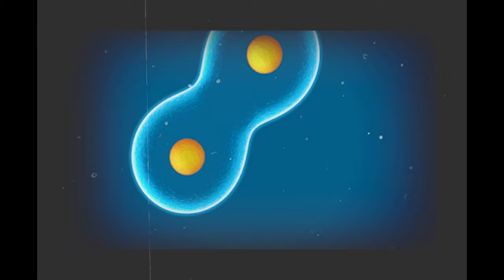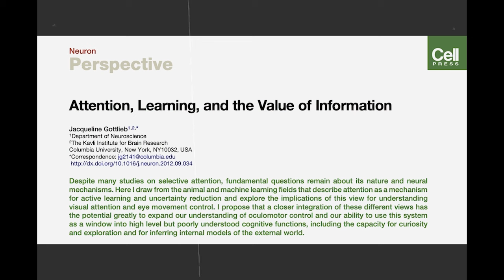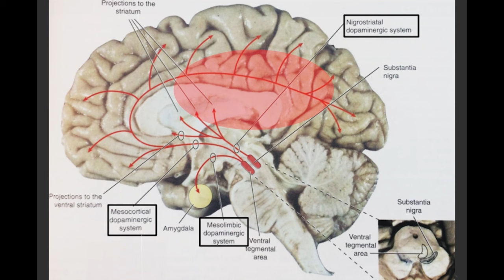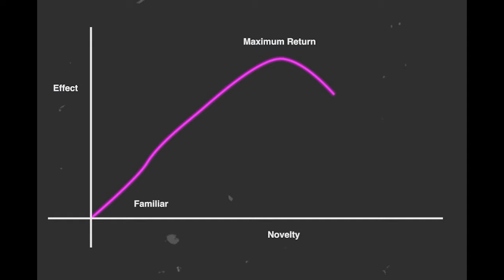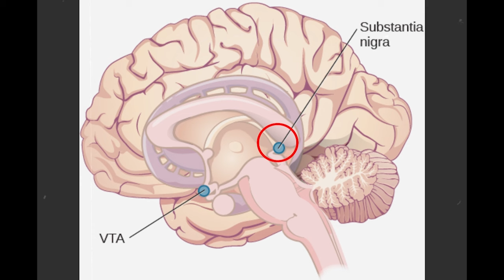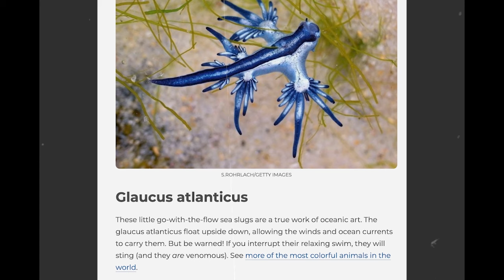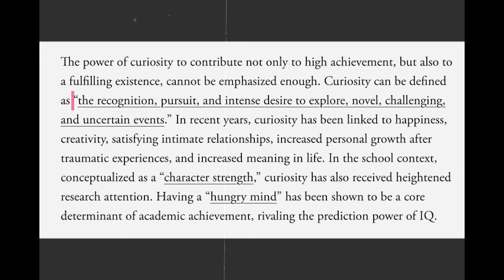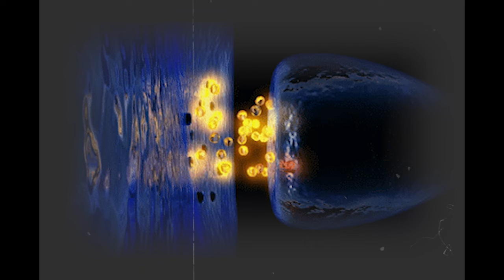The Biology of Exploration: Cultivating Curiosity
Curiosity is a very interesting phenomenon. It is not purely biological and not purely philosophical either. It possesses adaptive advantages but can also be detrimental. Its not necessarily a personality dimension, and not exactly a biologically ingrained emotion either, So what is curiosity?

Today we analyze curiosity from multiple different perspectives, using biology, psychology, and even marketing research to analyze whether there is something that can be done to improve our exploratory tendencies.

 - theory first put forward by: Celeste Kidd and Benjamin Y. Hayden
Paul J. Silvia; Todd B. Kashdan (2009). Interesting Things and Curious People: Exploration and Engagement as Transient States and Enduring Strengths. , 3(5), 785–797. doi:10.1111/j.1751-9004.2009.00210.x

Timestamps
0:00 - What is Curiosity?
1:13 - What drives Curiosity?
3:37 - The Adaptive Advantage of Exploratory Behaviour
5:29 - The Neuroscience of Curiosity
9:50 - Curiosity in Childhood
12:54 - Ai models need to explore too
14:12 - How Does Novelty Effect Exploration?
15:41 - Novelty and the Brain
17:46 - How Marketing Effects Curiosity
21:59 - How Can We Improve Exploratory Behaviour?
27:10 - Your interests should guide you